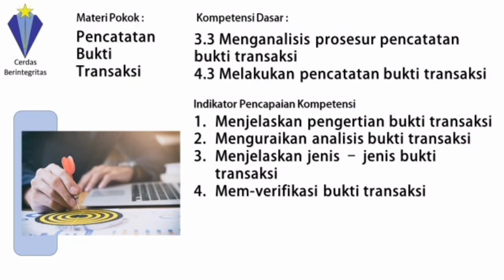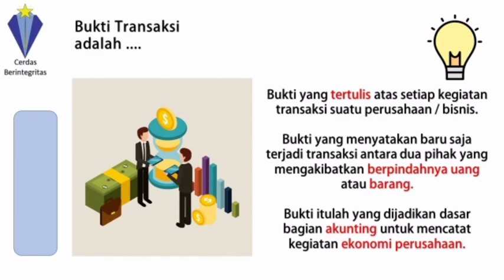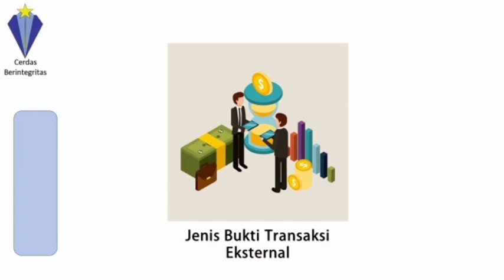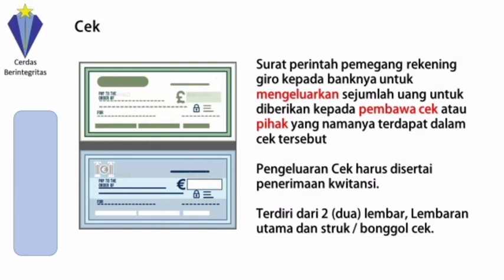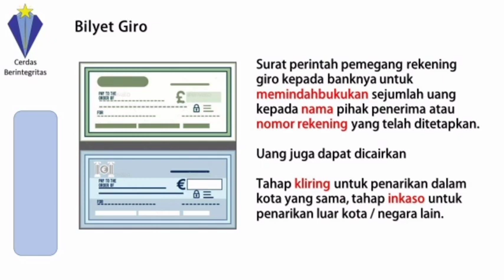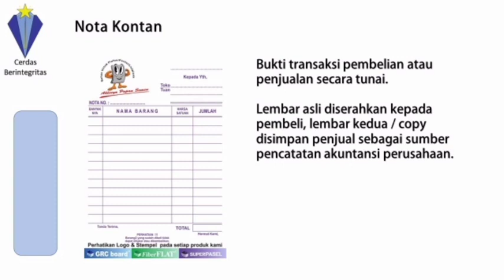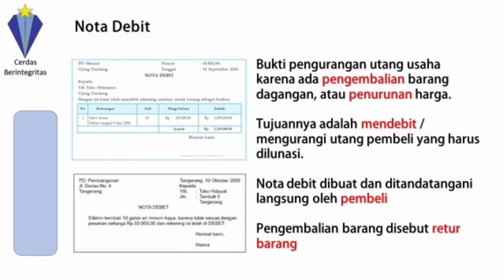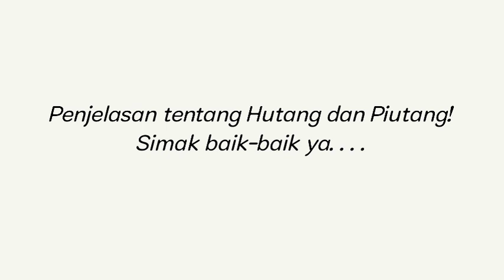ADM. TRANSAKSI (XI BDP 1)